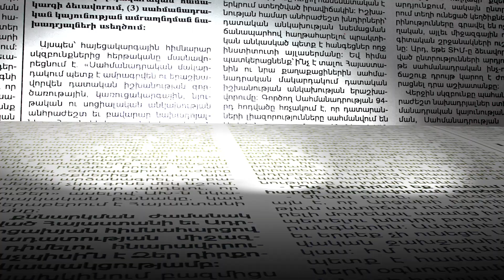Թուրքը մեր տնից երևում էր արդեն, մեզ գյուղապետն օգնեց դուրս գալ. արցախցի